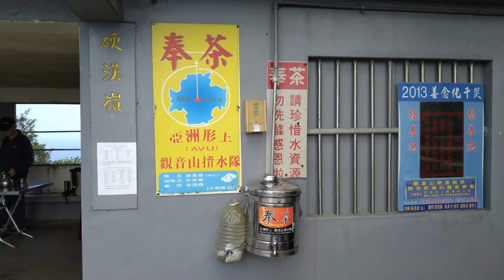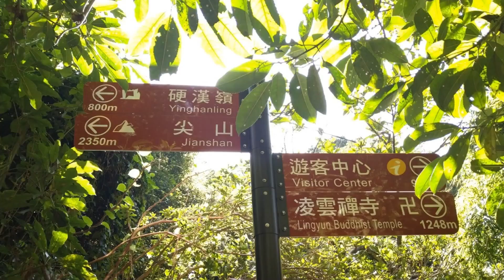觀音山風櫃斗湖上硬漢嶺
五股端上硬漢嶺主要兩處登山口
一處為凌雲禪寺端為石板階梯道
另為觀音山服務中心旁風櫃斗湖
風櫃斗湖上山於階梯道分道選擇
一種是規劃完整的石板階梯步道
另為原始泥土路之字形緩坡上山
觀音山上硬漢嶺規劃完整視野佳
登頂後有完善男女廁及奉茶供水
公車橘20可達自開車行有停車場
登山前服務中心及禪寺皆有廁所